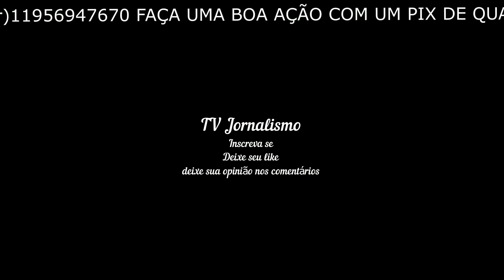BBB 23 MC Guimê faz confusão em prova e enlouquece Tadeu Schmidt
BBB 23: MC Guimê faz confusão em prova e enlouquece Tadeu Schmidt; vídeo REPRODUÇÃO/GLOBOPLAY MC Guimê na Prova do Anjo do BBB 23; o cantor se deu mal e perdeu a chance de vencer a dinâmica Compartilhe Facebook Twitter Whatsapp │ Comentários REDAÇÃO Publicado em 4/2/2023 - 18h03 MC Guimê se atrapalhou durante a Prova do Anjo do BBB 23 na tarde deste sábado (4). O funkeiro perdeu a chance de vencer a dinâmica porque se perdeu no labirinto da atividade. Tadeu Schmidt, que narrava a prova, ficou apreensivo com a confusão do brother. Na dinâmica, os competidores tinham que encontrar embalagens de lasanhas no menor tempo. O marido de Lexa foi rápido na hora de achar os itens, mas se deu mal após se perder no percurso. NOVELA DAS SETE Resumo da novela Vai na Fé: Próximo capítulo, segunda-feira, 6 de fevereiro PREOCUPADA Sapato tem crise de ansiedade no BBB 23, e Amanda alerta: 'Não está legal' "Esse labirinto é infernal", berrou Tadeu, sem poder ser ouvido pelos participantes na área de provas. Assim que o cantor finalizou a tarefa, o apresentador fez contato com ele.